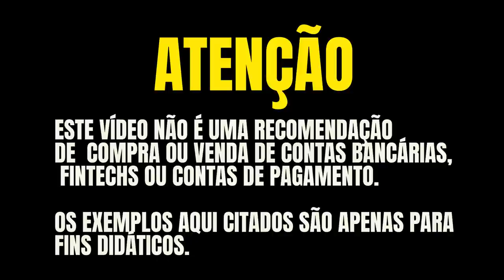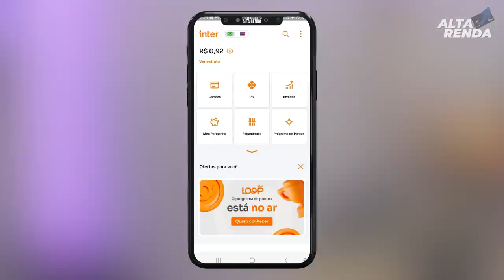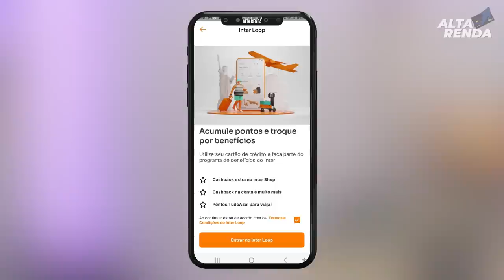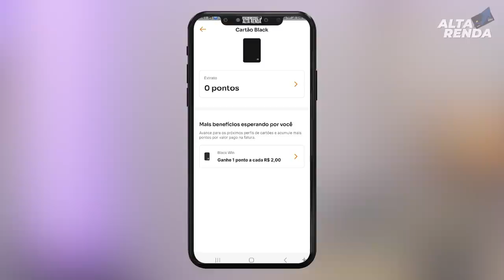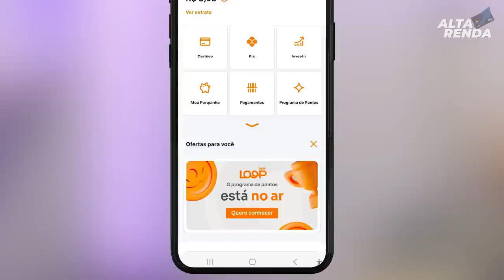💳BANCO INTER COMEÇOU A LIBERAR O PROGRAMA DE PONTOS, EU FUI APROVADO HOJE, VEJA COMO É O APP NOVO